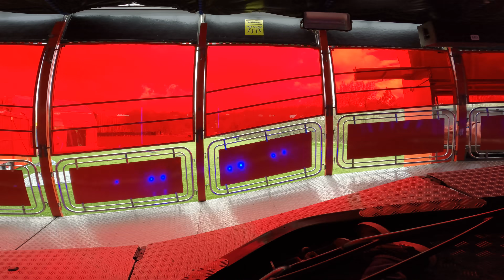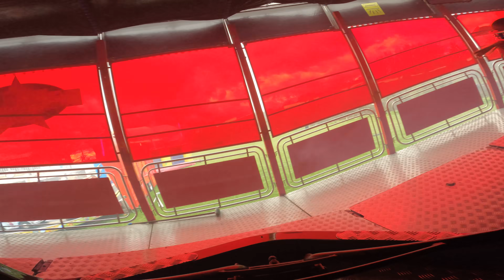Waltzer XL (William Clark) On Ride #1 Durham Sands Fair 2022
Fairtrade 3 Hill Waltzer